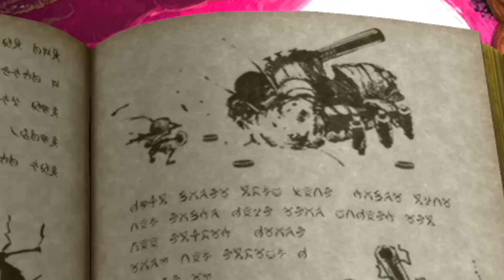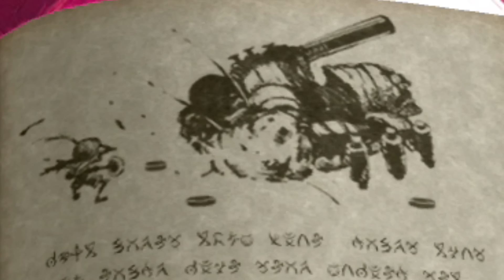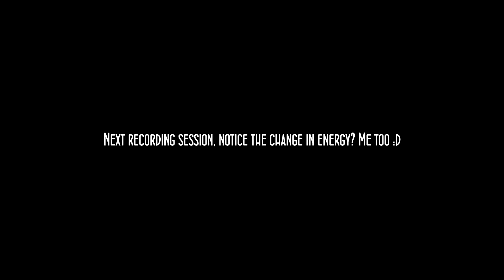Cry Plays: Folklore [P6]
First off I want to apologize for my recent delay in this. These videos take an INSANE amount of editing compared to the usual ones, that combined with some personal home stuff going on, working with others to help improve the experience of the game in the audio department, and just me biting off more than I can chew really pushed back this a lot more than I expected.

Hell I put out a total of 5 parts before this, in two weeks. Normally that's ONE week. I'm sorry if I've let ya down. I'm tryin'! Just been super draining and makes me realize why all the other big YouTubers went and got their own editors so they can just focus on recording and not have to worry about the actual difficult aspect of the whole thing.

But, fuck it, in the end that ain't me. I need to edit my own content, or it's not 'mine'. Even if my quality/output suffers because of it, I'll stand by my own selfish mindset until I just can't anymore for one reason or another.

Also, some people are bad-mouthing Russ for his voicework on this. He's doing it as a favor for me, he's not a professional, he's going with what he knows best and I respect that. Don't go and belittle him for helping out a friend. I personally enjoy the 'Resident Evil voice acting' vibe he brings, the awkwardness when it bounces off of Sarah is amusing as hell and I appreciate the charm it holds.

So, thanks buddy. You're the shit man. Really.

And to anyone who is still reading this, if you've been patient with me, thank you. Very much. If you haven't and are a bit fed up, I'm sorry. I'm a bit dense at times. I'm tryin'.

Later guys.

and PYLOT - Blurred Vision (Provided by Monstercat)